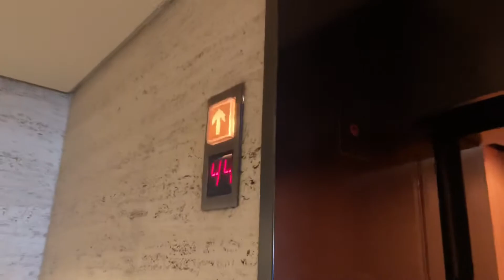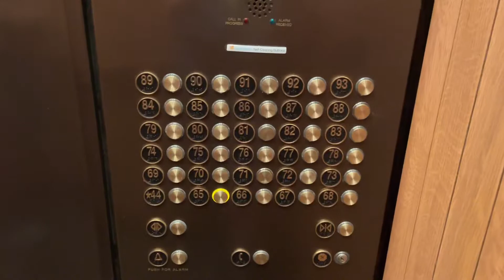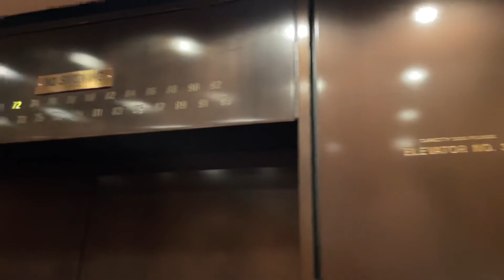Otis High Rise (65-93) Elevators @ John Hancock Residences - Chicago, IL.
I absolutely love these elevators. They retain all their original character from the ‘60s despite the mod, and they run amazingly. Expect a video of the skylobby express cars soon as well.

TECH SPECS:
Brand: Otis
Modernized By:  Otis
Model: 411
Drive: DC Gearless Traction
Year Installed: 1965
Year Modernized: 2000s
Floors Served: 44, 65-93
Capacity: 3000 lbs
Speed: 1000 FPM
Doors: Center Opening

FIXTURES:
Buttons: Otis MicroMotion2
Indicator: Custom Analog Cut PI
Lanterns: Custom Square